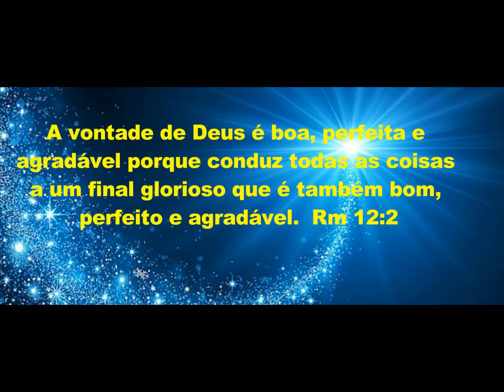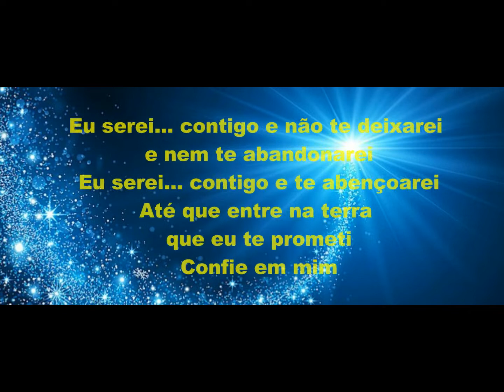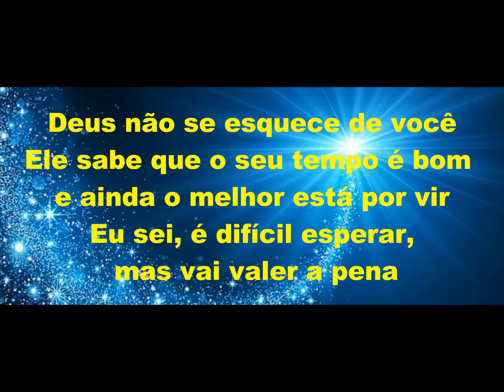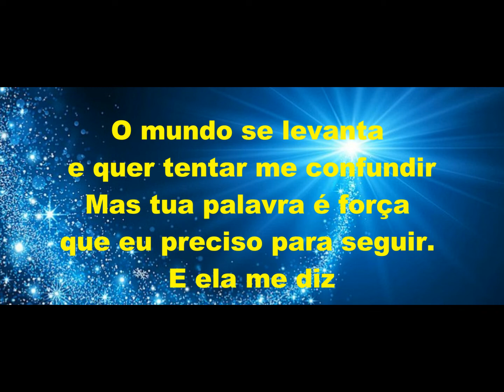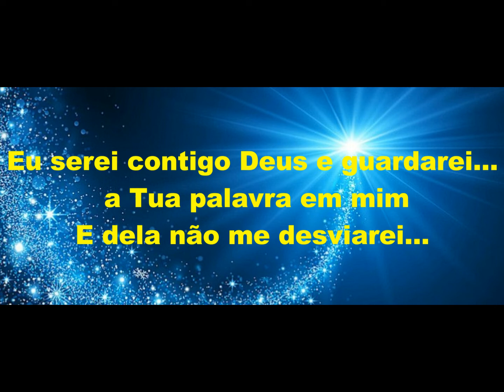Contigo Deus Legendado Diego Natan